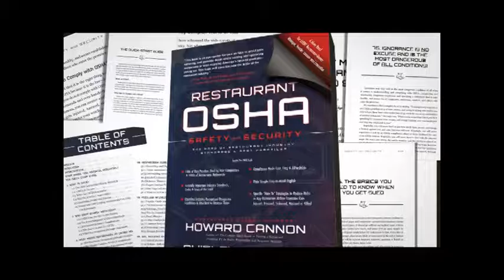How Important is Social Networking for restaurants